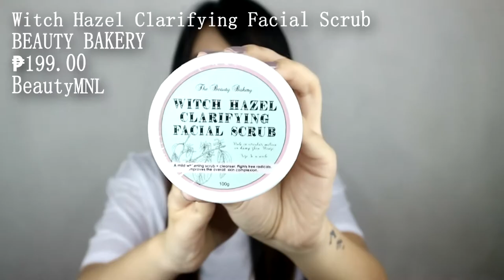Makeup and Skincare Haul! (Philippines) | CAMYL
Link of the items:

Lip and Cheek Stain Alive!

XO's! - CAMYL